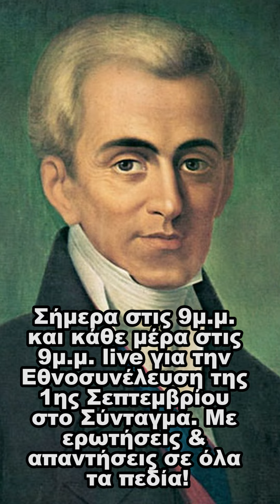Σήμερα στις 9 το βράδυ και κάθε μέρα στις 9 το βράδυ live για την Εθνοσυνέλευση στο Σύνταγμα .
Σήμερα στις 9 το βράδυ και κάθε μέρα στις 9 το βράδυ live για την Εθνοσυνέλευση στο Σύνταγμα. Να είστε όλοι στο τικ τοκ!